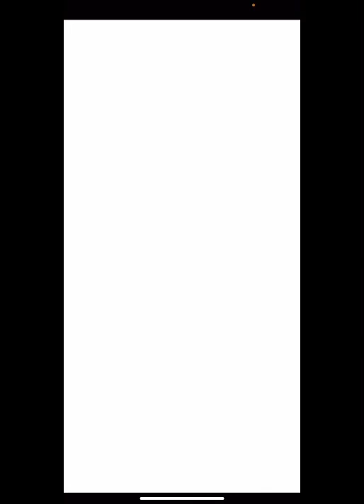Evony- How to get Broaches in Revelry Carnival